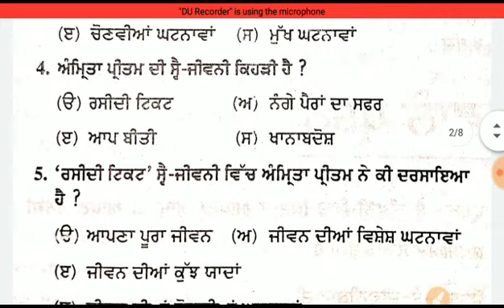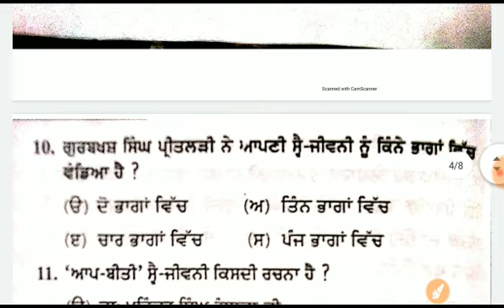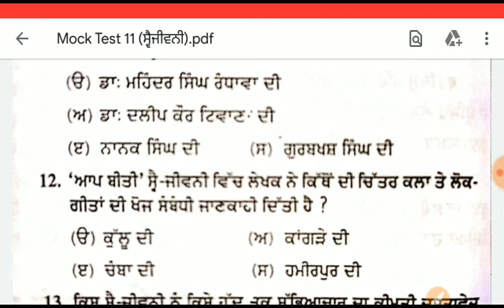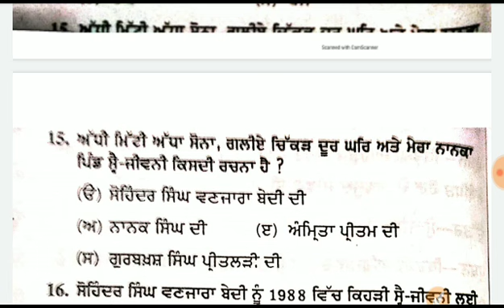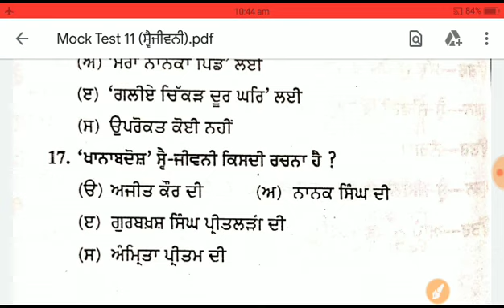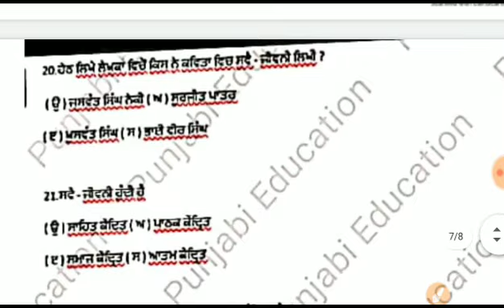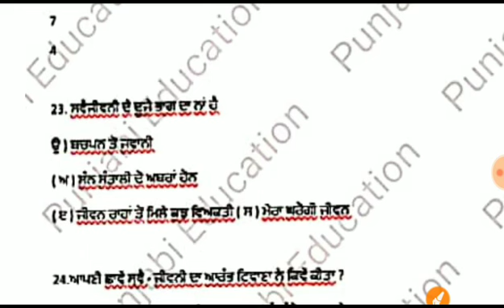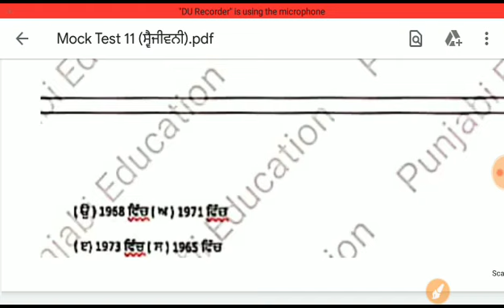mocktest11 ਸ੍ਵੈਜੀਵਨੀ mastercadrepunjabi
ਮਾਸਟਰ ਕੇਡਰ ਦੇ ਸਿਲੇਬਸ ਅਨੁਸਾਰ ਵੱਖ - ਵੱਖ ਵਿਸ਼ੇ ਦੇ ਮੌਕ ਟੈੱਸਟ ਜਰੂਰ ਹੱਲ ਕਰਕੇ ਦੇਖਣਾ ਤੁਹਾਡੇ ਲਈ ਬਹੁਤ ਲਾਹੇਵੰਦ ਹੋ ਸਕਦੇ ਹਨ ਅਧਿਆਪਕ ਭਰਤੀ ਦੇ ਨਾਲ਼ ਨਾਲ਼ ਪੰਜਾਬੀ ਵਿਸ਼ੇ ਨਾਲ਼ ਸੰਬੰਧਿਤ ਹਰ ਮੁਕਾਬਲੇ ਦੀ ਪਰੀਖਿਆ ਨਾਲ ਸੰਬੰਧਿਤ ਇਮਤਿਹਾਨ ਦੇ ਪੱਖ ਤੋਂ ਮਹੱਤਵਪੂਰਨ ਹੋ ਸਕਦਾ

ਅੱਗੇ ਵੱਧ ਤੋਂ ਵੱਧ ਲੋੜਵੰਦ ਮਿਹਨਤੀ ਤੇ ਯੋਗ ਵਿਦਿਆਰਥੀਆਂ ਤੱਕ ਇਹ ਪੋਸਟ ਜ਼ਰੂਰ ਸਾਂਝੀ ਕਰਨਾ ਤਾਂ ਜੋ ਸਮੇਂ ਸਿਰ ਕਿਸੇ ਦਾ ਭਲਾ ਹੋ ਸਕੇ।